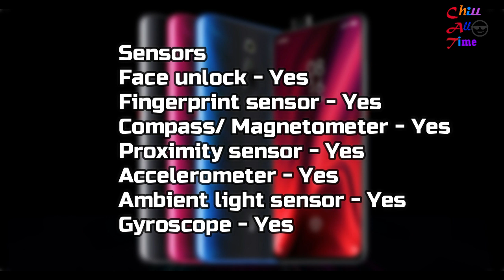Xiaomi Redmi K20 Full Specifications with price (Chill All Time)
Xiaomi has finally brought the Redmi K20 to India after launching it in China this May. The Redmi K20 starts at Rs. 21,999 in India, and for that price, the phone offers a striking design, a notch-less AMOLED display, triple rear cameras including a 48-megapixel main snapper, a large 4,000mAh battery, and 18W fast charging. And did we mention that MIUI on the Redmi K20 will dish out fewer ads? Yes, Xiaomi has finally heeded the tsunami of complaints and claims to have toned down its advertising strategy. The Redmi K20 is filled to the brim with powerful hardware that is hard to find elsewhere in this price bracket and boasts of a snazzy design that will surely turn heads.